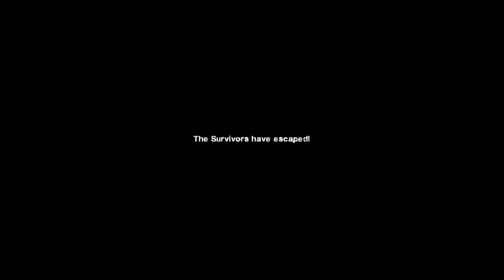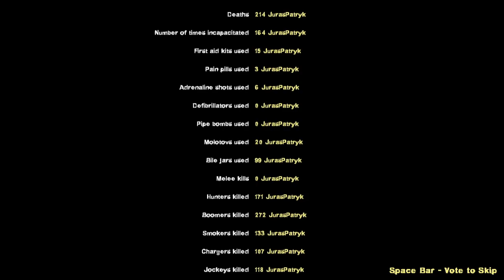L4D2 Challenge Run - Swamp Fever Special Delivery (Solo, Expert, Segmented)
Im playing on an edited version of this mutation, so I don't have bots, only tier 1 weapons spawn, melee weapons are removed and I follow these rules:
-no skip exploits
-no crosshair
-no jesus spots (allowing "safe" spots though, without breaking the pathing of infected)
Take a note that this run is segmented so I cut the video to only show the complition of the maps, run was done on one server without turning the game off between the maps.

Addon isn't ready for Dead Center and The Passing yet so I am going to complete them last.